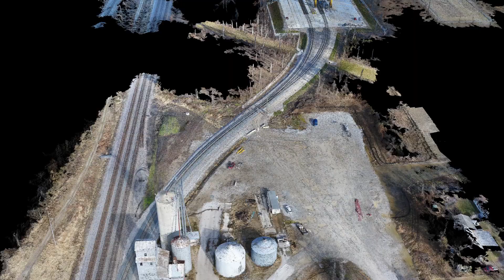NS Rickenbacker OH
LandPro 20180110